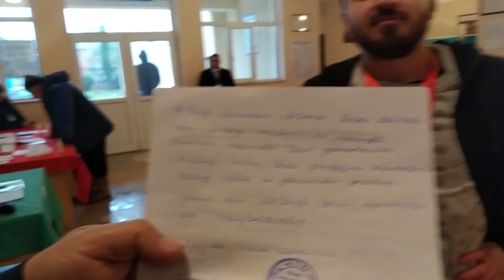76 saylı Lənkəran-Astara seçki dairəsi, 30 saylı məntəqədən YAYIM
76 saylı Lənkəran-Astara seçki dairəsi, 30 saylı məntəqədə müşahidəçi döyüldüyünü iddia edir